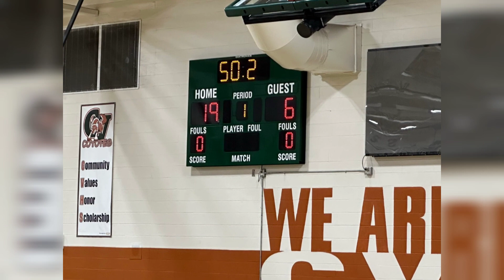Southern Havoc 9U vs Apache Junction Miners (W 37-10) Youth Development Academy Spring 23'